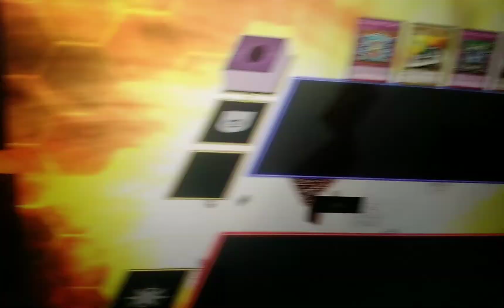who will become the next king of games part 16 out of 20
nistro vs revenant